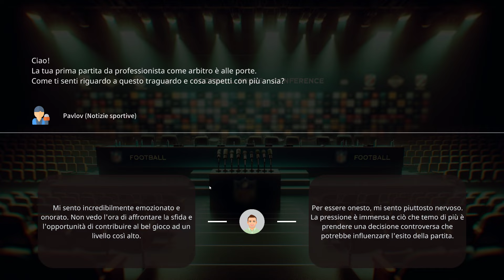Football Referee Simulator - Abbiamo Provato il Simulatore di Carriera di un Arbitro!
Al costo di soli 99 centesimi trovate per PC Steam, Android e IOS, footballrefereesimulator, una simpatica App che simula la carriera di un arbitro. Se volete conoscerlo più da vicino non dovete fare altro che vedere questo video!